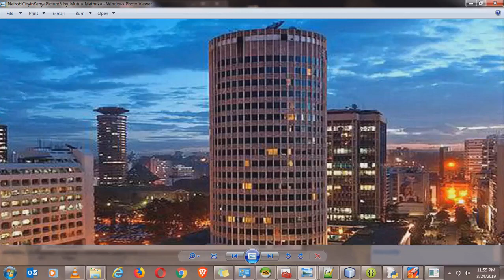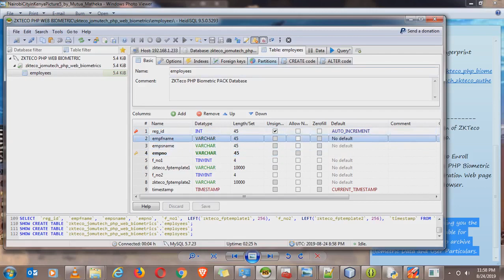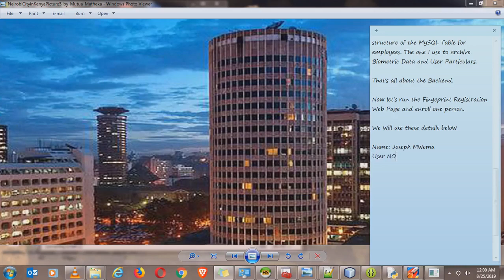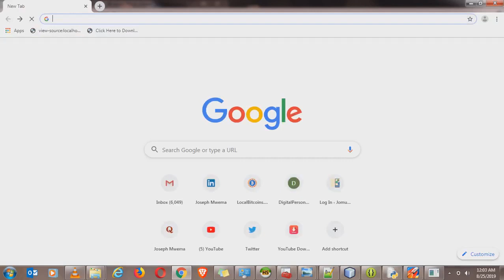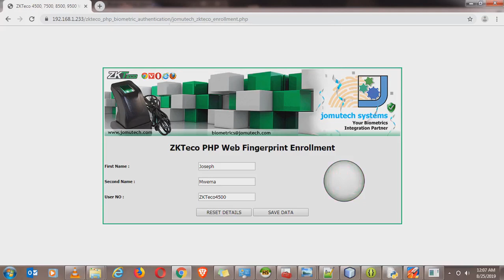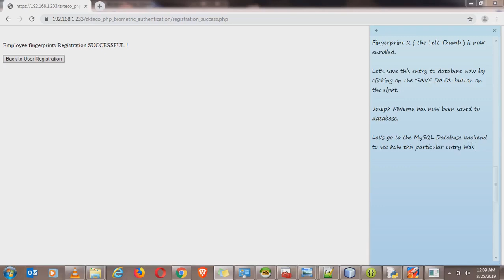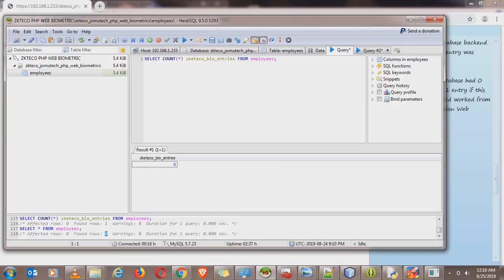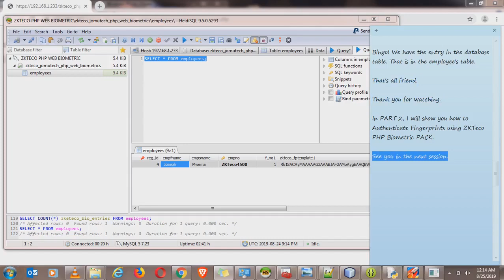ZKTECO 4500 PHP Web Biometric Registration DEMO - This is NOT A TUTORIAL NOR AN EDUCATIONAL MATERIAL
ZKTECO PHP Web Biometric Fingerprint Registration using a ZKTECO 4500 Fingerprint Scanner. This is NOT A TUTORIAL NOR AN EDUCATIONAL MATERIAL.

This demo video shows ZKTECO PHP Web Biometric Integration that performs Biometric Fingerprint Registration in PHP and Laravel Web Browser based Software Applications in Windows while using a ZKTECO 4500 Fingerprint Scanner.

Este video de demostración muestra cómo ZKTeco PHP Biometric Integration PACK se puede utilizar para realizar el registro biométrico de huellas digitales en aplicaciones de software basadas en PHP y Laravel Web Browser en Windows mientras se usa el escáner de huellas digitales ZKTeco 4500.

Este vídeo de demonstração mostra como o ZKTeco PHP Biometric Integration PACK pode ser usado para realizar o Registro Biométrico de Impressões Digitais em PHP e os Aplicativos de Software baseados no navegador Laravel no Windows enquanto estiver usando o ZKTeco 4500 Fingerprint Scanner.

Obtenga más información al respecto aquí

Key Features of ZKTeco PHP Biometric PACK
1. It works on most of the latest web browsers
2. It supports windows on server side and client side computers
3. Examplary super fast Registration speeds. You will be delighted.
4. Provision to enroll millions of biometric fingerprint templates into your PHP Web Application's database
5. It is light weight for both client end server side computers. Your Web Browser will be Happy!
6. The Graphical User Interface is sleek, glossy and green in color. You can change it to whatever color you want even the dispay of input fields
7. Simple to integrate it with your existing ZKTeco Fingerprint 4500, 7500, 8500 and 9500 Fingerprint Scanners as well as with PHP and Laravel application's code
8. Simple to integrate in WAMPP stacks like XAMPP
9. Supports the latest versions of PHP 7.x and above
10. Supports the latest versions of MySQL 8.x Database and above
11. Supports Maria DB version 10.3.7 Database and above
12. It will work on your favorite Web Servers' Nginx, Apache 2 and IIS
13. Easy and smooth to integrate with even for novices in PHP
14. 15 minutes at most to integrate it with your PHP and Laravel Web Browser based Applications
15. Bonus, you will also get FREE 1 Month(s) of ZKTeco PHP Web Biometric Developer and Integration Support by me Joseph Mwema.

By the way if you are looking for a consultant on an ongoing basis to help you with ZKTeco, DigitalPersona, Eikon Touch or any other Biometric Fingerprint Scanners' integration Projects you can count on me to Help you with that. Hit me up on my contacts below for Premium support.

Joseph Mwema
biometrics[a]jomutech[dot]com

Fingerprint Scanners Supported on Windows Computers;
1. ZKTeco 4500
2. ZKTeco 7500
3. ZKTeco 8500
4. ZKTeco 9500

Web Browsers Supported on Windows Computers;
1. Mozilla Firefox
2. Google Chrome
3. Brave Browser
4. UC Browser
5. Vivaldi Browser
6. Torch Browser
7. Maxthnon Browser
8. Internet Explorer
9. Opera Browser
10. Microsoft Edge

Windows Operating Systems Supported;
1. Windows 10 (32/64 bit)
2. Windows 11 (32/64 bit)

Web Servers Supported;
1. Apache 2

Scripting / Programming Languages and Web Technologies Supported;
1. PHP 7.3 and above

Database Backend Softwares Supported for Archiving Enrolled Biometric Fingerprints
1. MySQL 8.x and above
2. MariaDB 10.3.7 and above

Now this is for you!

1. What other Biometric Fingerprint Scanner(s) apart from ZKTeco Fingerprint Scanners would you like to see me integrate with?

2. What other Web Programming, Scripting Languages and Technologies would you like to me to integrate with Biometrics?

Joseph Mwema
Software Engineer
Jomutech Systems